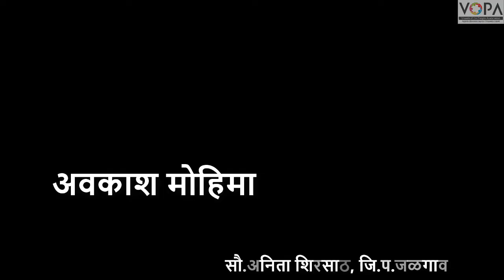10th | Science 1 | Chap 10 | अवकाश मोहिमा | आकाश व अवकाश यातील फरक | V2 | V-School